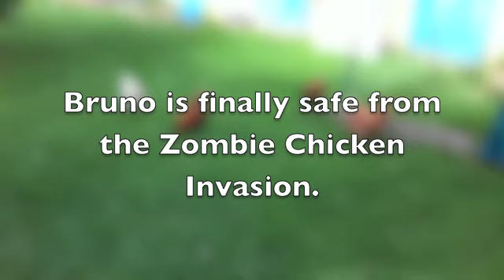Bruno Vs The Zombie Chickens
In the near future, Dr Bruno Chubono is the only surviving canine in a world overrun by Undead Poultry. He is going to have to use all his wits and cunning to outsmart these clucking corpses...